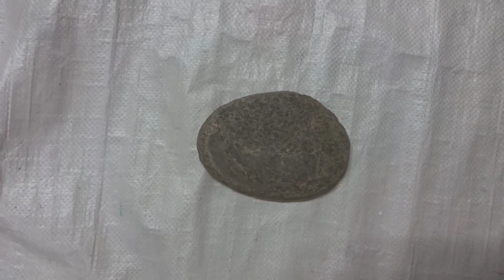COMO PINTAR PIEDRAS CON PAISAJE DE JARDIN CON CASA PASO A PASO Pedreta de Riu 7 by Susana Puig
Que te parece pintar una bonito jardín con una casita??
A mi me encanta...

Que tengas un maravilloso día
Un abrazo